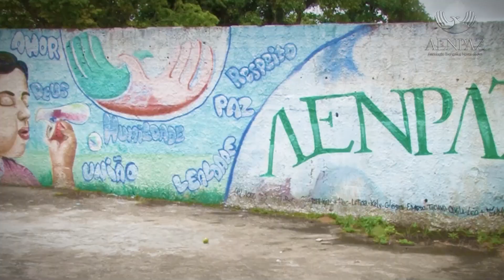Quarteto - 16º Aniversário do Coro Sinfonia - Ieadalpe - 09/10/2022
Ou faça através das contas abaixo:
Ag. 3503-3
C.C. 40021-1

CAIXA
Ag. 3122

BRADESCO
Ag. 1058

SANTANDER
Ag. 3295

ITAÚ
Ag. 7474
C.C. 35183-5

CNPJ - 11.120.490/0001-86